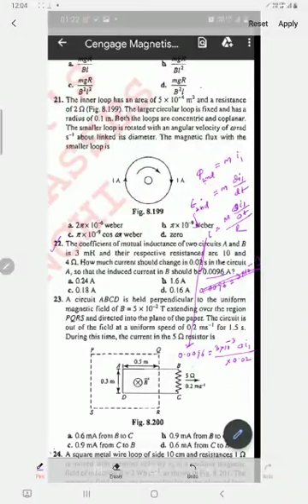Jee advance level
Problem solving strategy